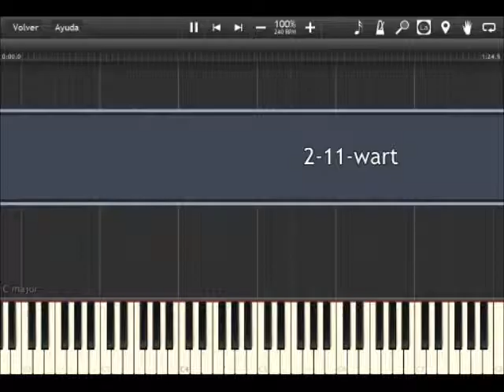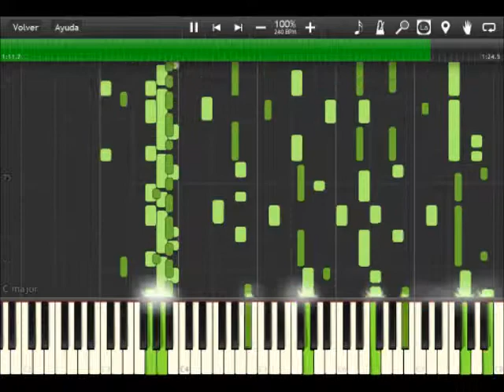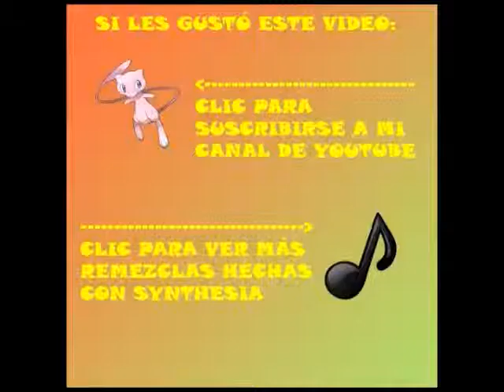Super Mario Bros. 2 - Synthesia (Wart)(Accordion)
Remezcla musical de Synthesia, la música del jefe final del juego Super Mario Bros. 2 de NES.

Miren también mis otros canales ;)
Gameplays clásicos, en Inglés:
Mail para recibir sugerencias o peticiones :3